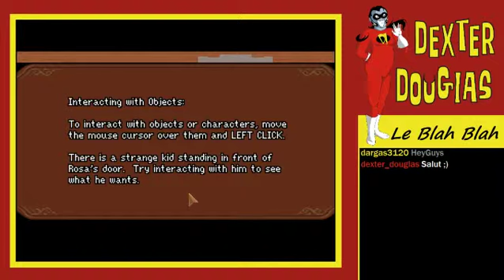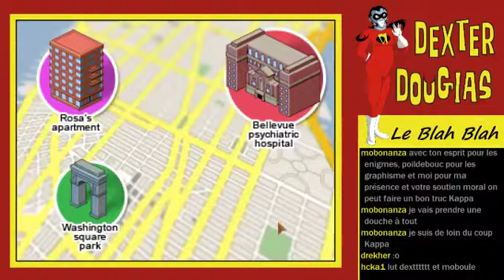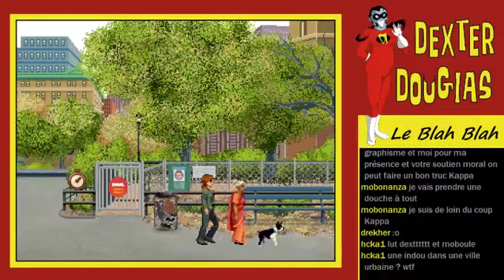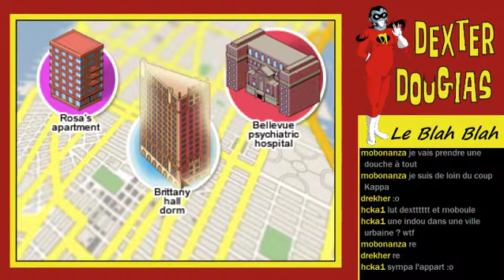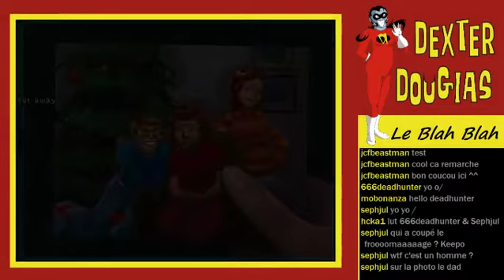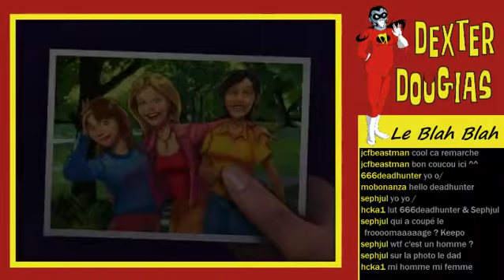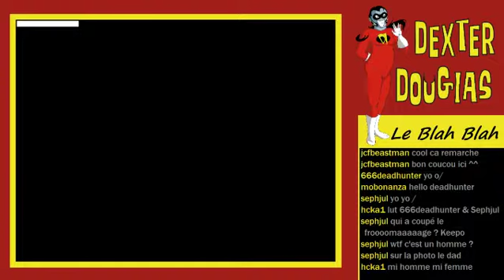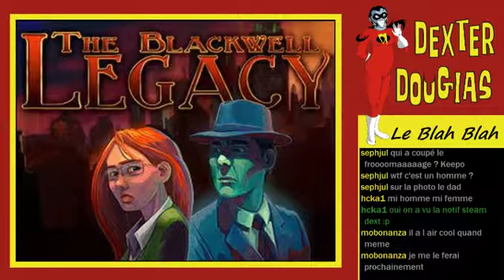Les Point'n Click de Dexter: The Blackwell Legacy (2006)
Emission du 02/09/15: Présentation de The Blackwell Legacy et de la série Blackwell, édité par Wadjet Eye Game. Mon petit coup de coeur de l'été.